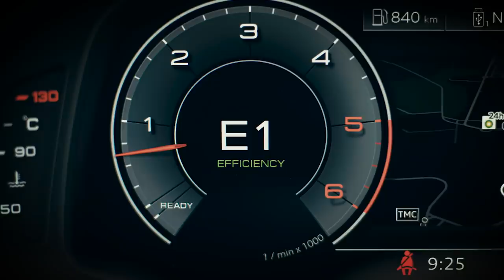Desafíos AudiQ8: Carrera a la inversa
Engranar la marcha atrás y recorrer unos cuantos metros hasta la plaza que se acaba de quedar libre puede ser fácil, pero recorrer un circuito a la inversa, con otro coche trazando las mismas curvas y sin abandonar el trazado, es un reto al que pocos pueden hacer frente y salir airosos.

El Audi Q8 sí. Porque disfrutar de la máxima tecnología te coloca por encima del resto en desafíos con los que muchos ni siquiera podrían soñar.